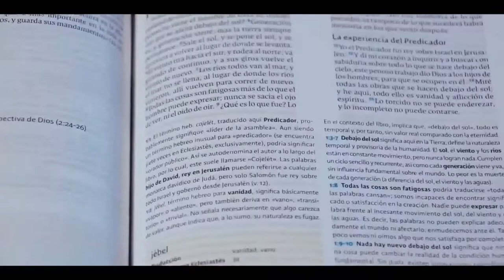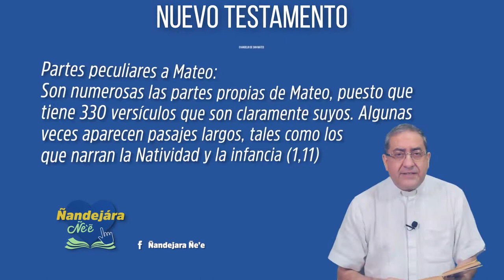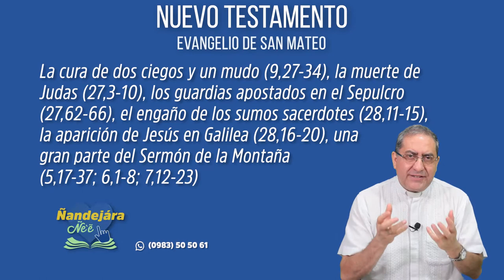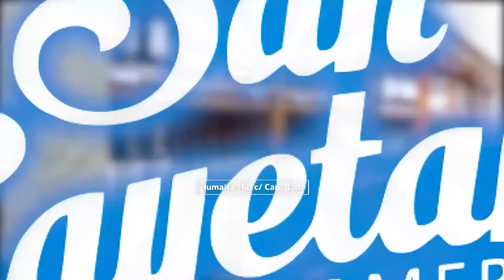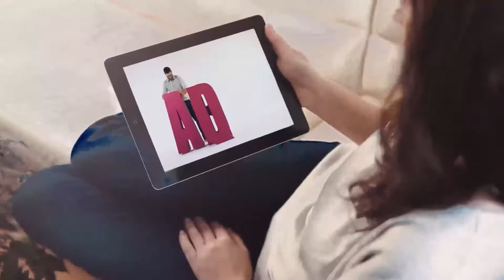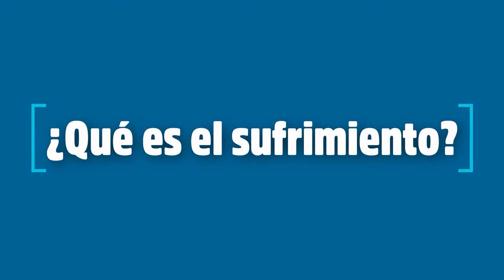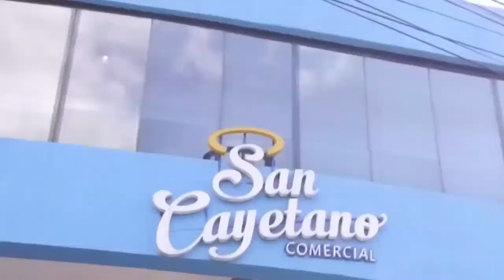Ñandejara Ñe'e - Nuevo Testamento (07-12-2020)